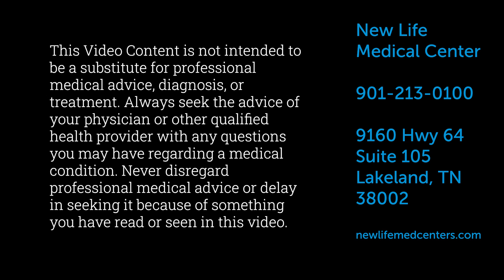Muscle Builder CJC 1295 and Impamorelin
Muscle Builder – Ipamorelin CJC 1295
What Are The Benefits of Muscle Builder CJC 1295 & Ipamorelin?
If you are looking for a way to slow the aging process and replace what has diminished over time from the natural aging process, Ipamorelin offers many benefits including:

Increased lean muscle mass due to the growth of new muscle cells
Improved workouts and recovery
Reduced body fat
Increased energy, strength and stamina
Deeper more restful sleep
Decreased joint and muscle pain
Improved skin tone and texture resulting in fewer wrinkles
Improved cognitive function and memory
Accelerated wound healing
Stronger immune system
Thicker, fuller hair
Increased bone density and bone strength
Faster recovery from injuries
Strengthens your cardiovascular system
Slowed aging process
Increased GH secretion and IFG-1 levels
Increased cellular repair and regeneration
Taken before bed to maximize the natural cycle of growth hormone

Ipamorelin is a well-tolerated and safe way to increase your natural production of human growth hormone. And since it is a growth hormone secretagogue (which naturally increases your own natural growth hormone production instead of replacing it), it’s a much safer option than synthetic HGH.